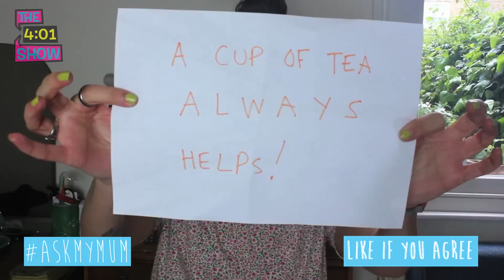3 Easy Ways to Make Conversations Less Awkward - Carina's top tips (Part 1)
Carina gives her tips for starting a tricky conversation.